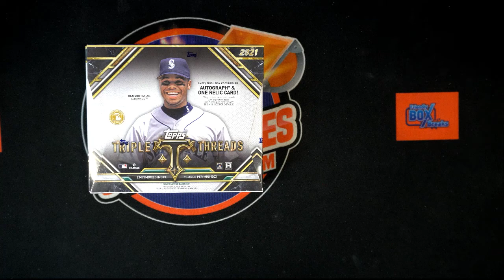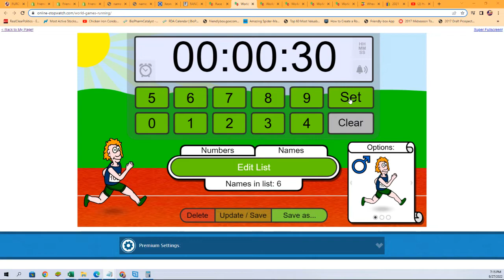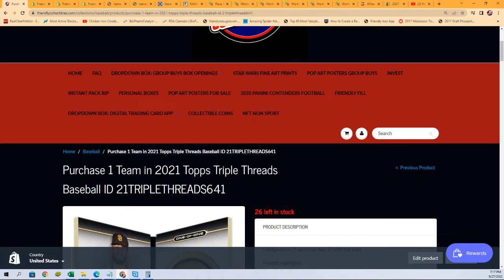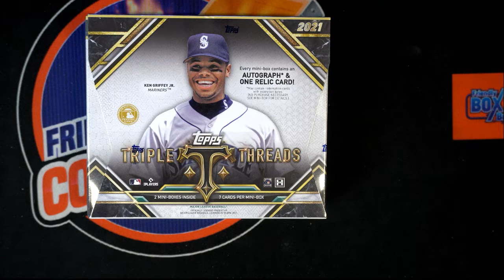2021 Topps Triple Threads Baseball FILLER ID 21TRIPLETHREADS641